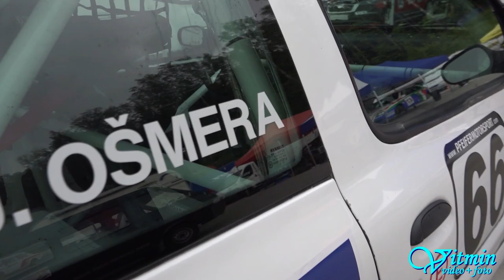Jiří Ošmera - Renault Clio 2,0 - HOSTR Prix Liberec Ještěd 2017